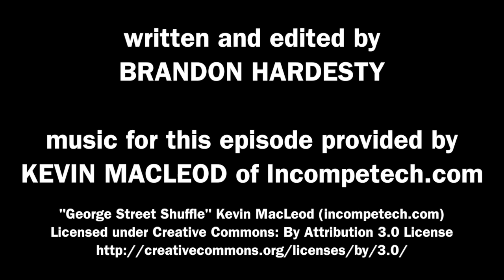Jimmi Simpson's Roles Before "Westworld" | IMDb NO SMALL PARTS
Jimmi Simpson, one of the stars of HBO's newest series "Westworld," has been turning in memorable performances in comedy and drama for years. "No Small Parts" takes a look at Simpson's versatile acting career.

You probably recognize these stars from other movies and shows, we'll tell you how! Take a look back at the filmography of trending actors.

Funny Or Die and IMDb take celebrities on an IMDb profile-scroll down memory lane. "IMDb Me" features candid, untold stories and hilarious behind-the-scenes memories from stars' careers.

IMDb takes a closer look at the trademarks and unique styles of Film Directors.

IMDb's weekly show is here to help you dive deeper into the shows and movies you love with talent interviews, games, set visits, episode break-downs and more!